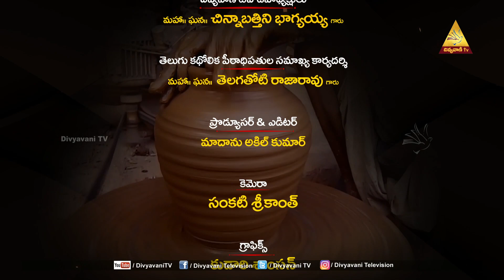NANU MALICHINA DEVA | FR BALA SWAMY | EPISODE 101 | 30 OCTOBER 2023 | DIVYAVANI TV